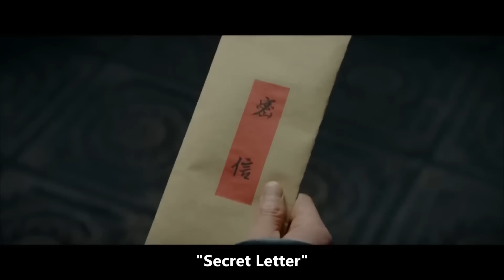【ENG SUB】Fight for the Token: The Secret Woman | Quick View Movie | China Movie Channel ENGLISH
【Chinese Name】兵符天下之飞鱼对决
【Starring】孙耀威 Eric Suen / 侍宣如 Shi Xuanru / 李水诺 Li Shuinuo (Fiore)
【Synopsis】Yuan Bin is a member of the thousand households of Jinyiwei. He was assigned by Commander Jimenda to locate the whereabouts of a soldier talisman. Yuan Bin led the Jinyiwei brothers into battle against the Mongol mercenaries and was victorious. Just as Yuan Bin was about to retrieve the soldier talisman, a figure rushed by and snatched the soldier talisman from him. This figure was the master of the Golden Knife Gate, Yan Hua. Yuan Bin chased him and fought with Yanhua. As a result, Yan Hua used the magic method to successfully escape...